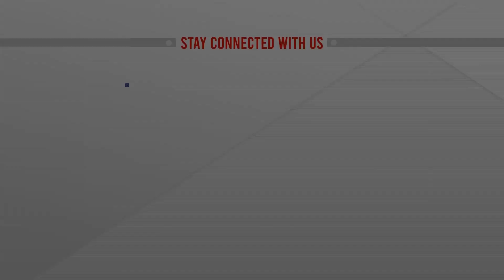সবচেয়ে বেশি দুর্ঘটনা মোটরসাইকেলে | Bike Accident | Motorcycle Crash | ATN News